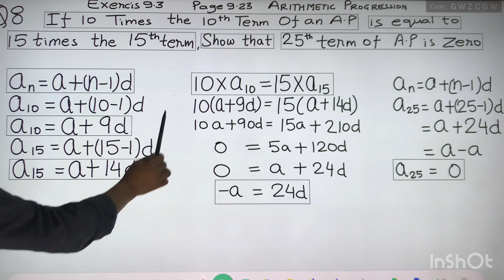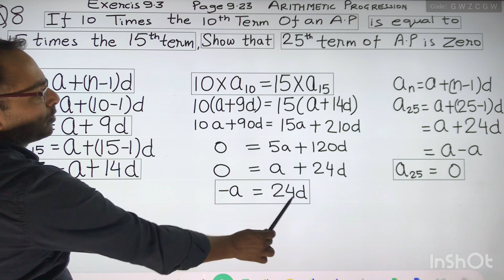Q8 Arithmetic Progression RD Sharma Book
RD Sharma Book
Q 8